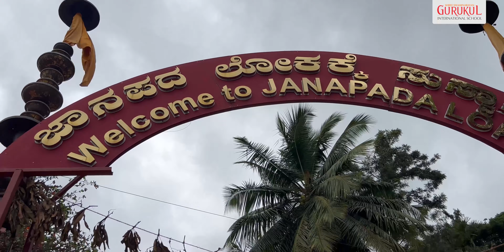Day School Trip | Gurukul Bangalore | Shree Swaminarayan Gurukul International School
Students of Day School went on a trip.

Shree Swaminarayan Gurukul International School Bangalore.